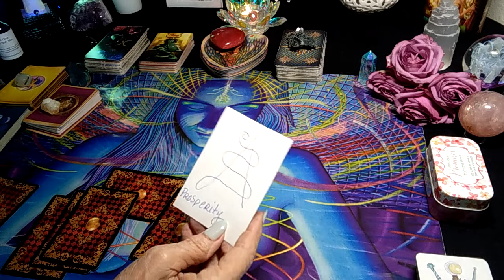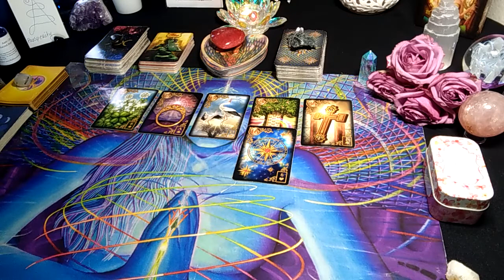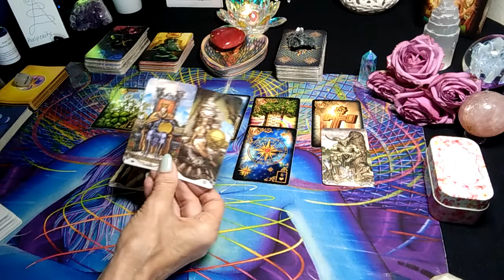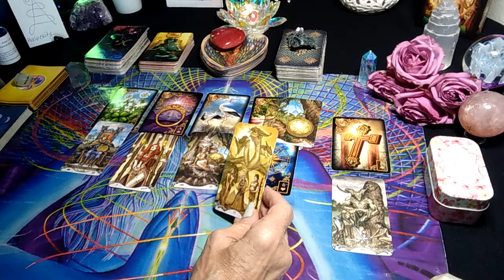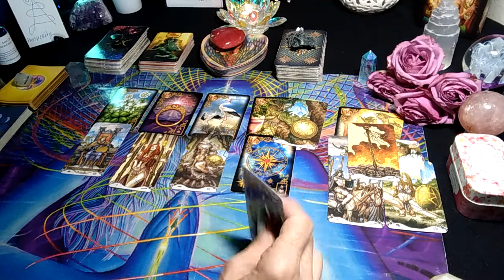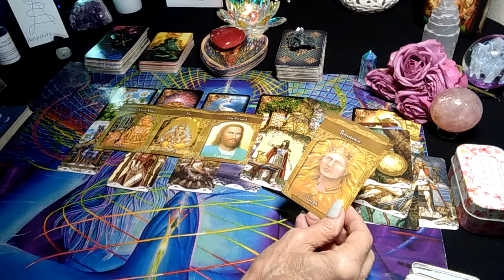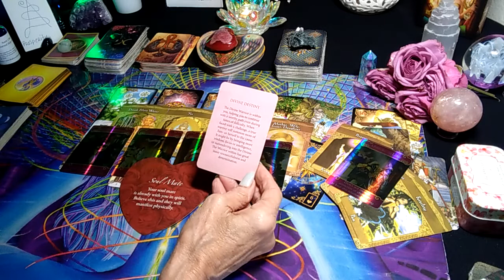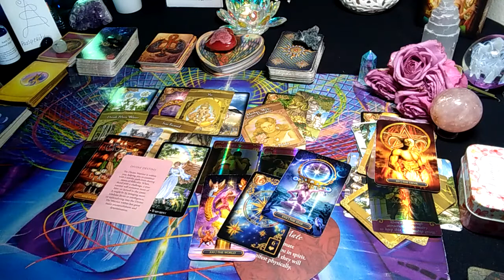SCORPIO ❤️ RISING, RISING, RISING! 👁️👁️ Haters (talk to the 👋 🕊️) spiritual protection as you 💰💕🥂